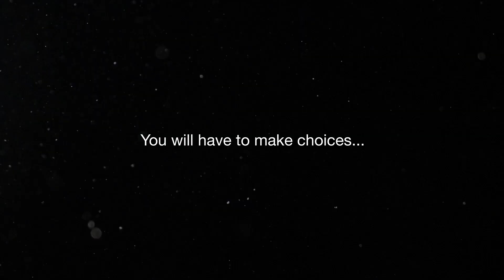Suhoshin - Trailer (2023.05.16)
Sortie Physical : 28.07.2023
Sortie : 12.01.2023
Plateforme : PS5